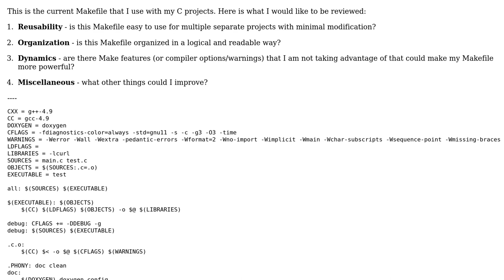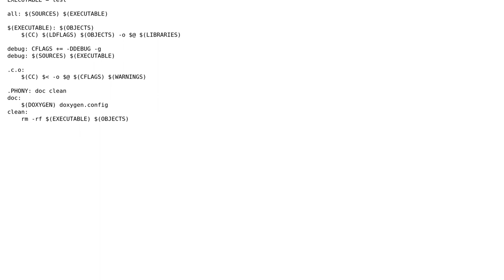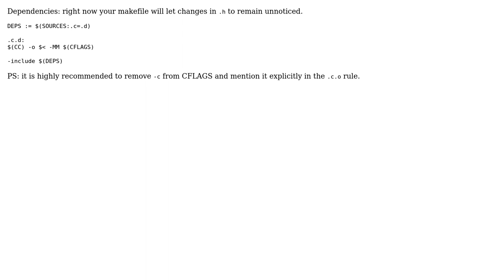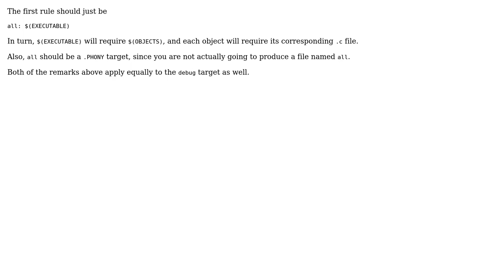Code Review: C Makefile boilerplate (3 Solutions!!)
Code Review: C Makefile boilerplate

With thanks & praise to God, and with thanks to the many people who have made this project possible! | Content (except music & images) licensed under CC BY-SA | Music | Images & others | With thanks to user vnp user syb0rg user Martin York user Jamal user 200_success and the Stack Exchange Network Trademarks are property of their respective owners. You are responsible for your own actions.